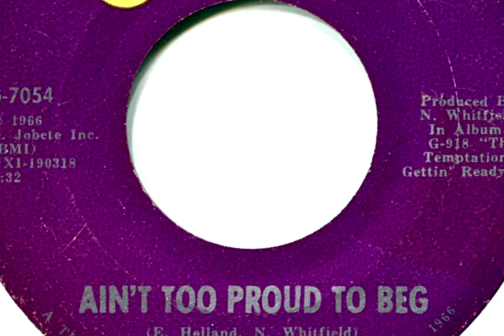The Temptations: Ain’t Too Proud To Beg (1966)